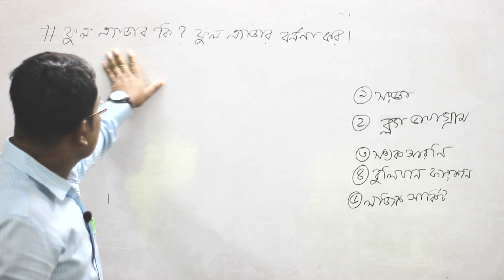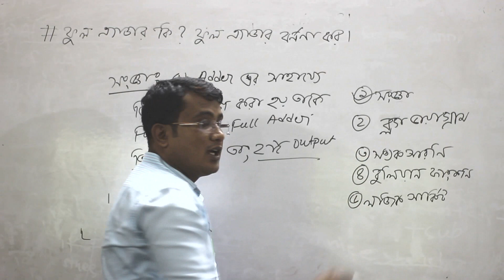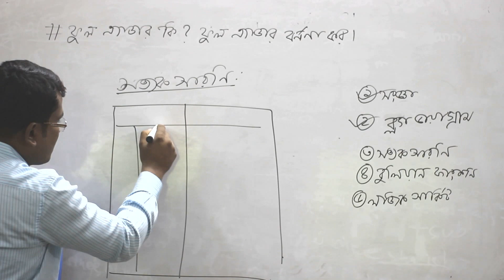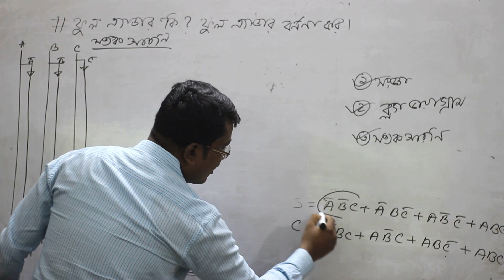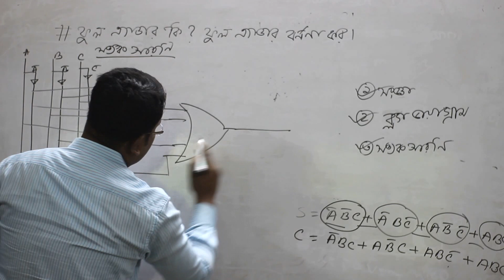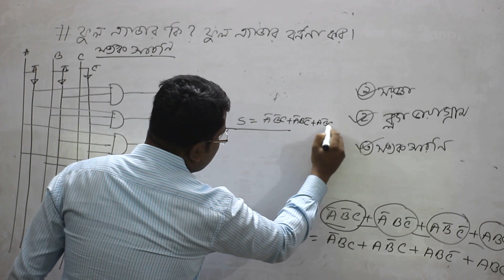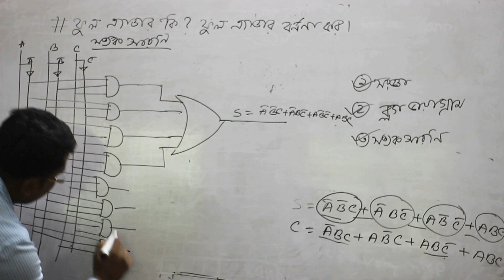ফুল এ্যাডার কি ? ফুল এ্যাডার বর্ণনা কর।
Full Adder, ICT Advise of Ali Hasan Sir